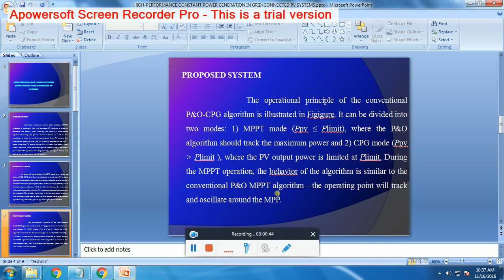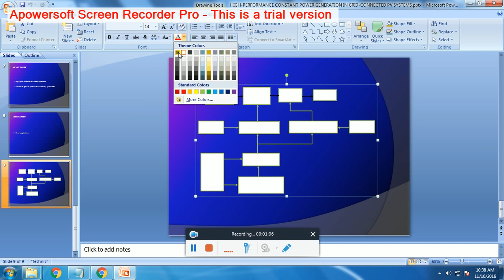IEEE 2016 2017 POWER SYSTEM HIGH PERFORMANCE CONSTANT POWER GENERATION IN GRID CONNECTED PV SYSTEMS